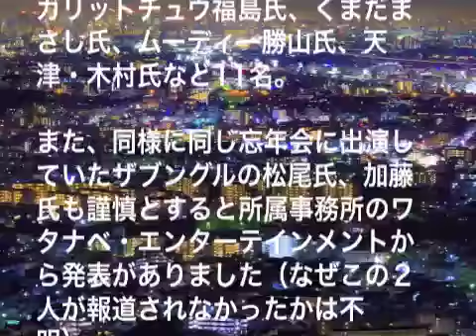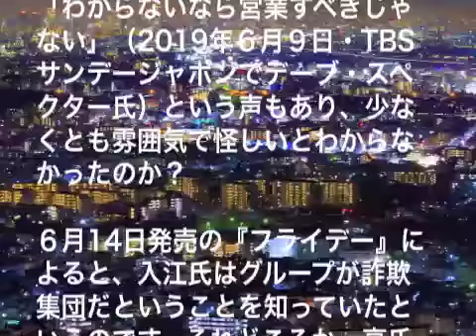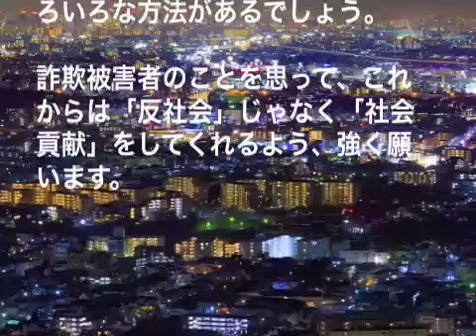謹慎芸人よ、そのお金で詐欺被害者を救済しろ！〜闇営業問題で新展開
闇営業問題で、2019年６月24日、吉本興業が宮迫氏、田村亮氏ほか計11名に対して、金銭の受領があったとして謹慎処分を課しました。ナベプロもザブングルの２人を同様に謹慎処分としました。
これについて、いろいろな人がさまざまコメントしていますが、一番肝心な詐欺被害者の視点からのコメントがありません。あまりにも同業者をかばう姿勢がみえみえなのはどういうことでしょう。
そこで、本ブログは、詐欺被害者の視点から、謹慎芸人が詐欺被害者の救済をすることを提言します。関係芸人たちは詐欺被害者から騙し盗ったお金をのうのうともらっていたわけですから、罪滅ぼしの意味でも詐欺被害者を救済しなければなりません。詳しくはどうぞ、本ブログをご覧下さい。
画像：宮迫博之Twitter、田村亮Twitterより